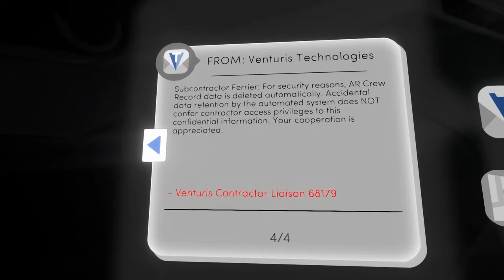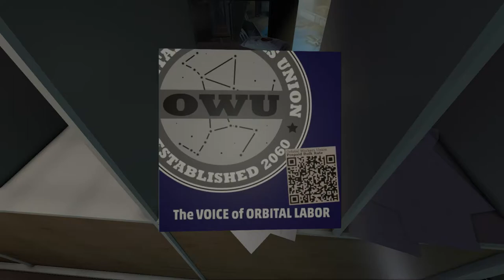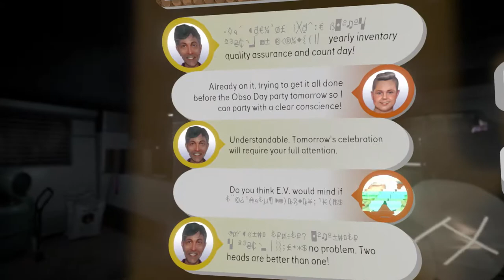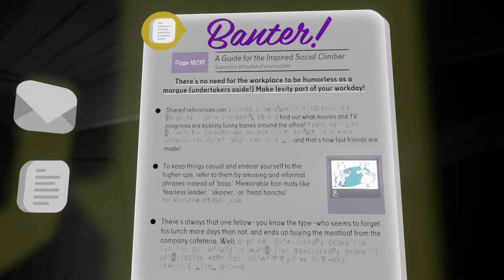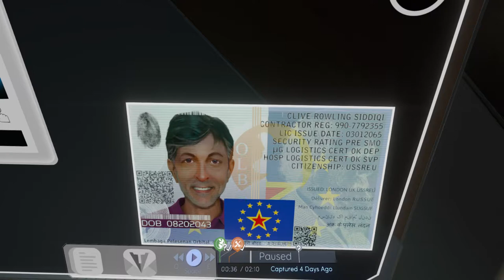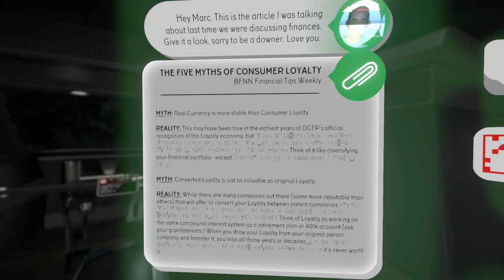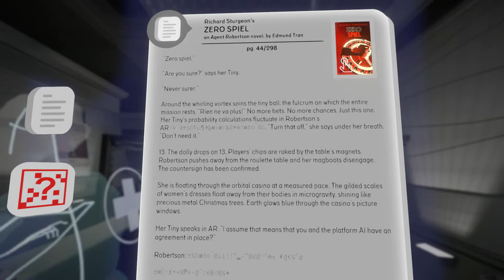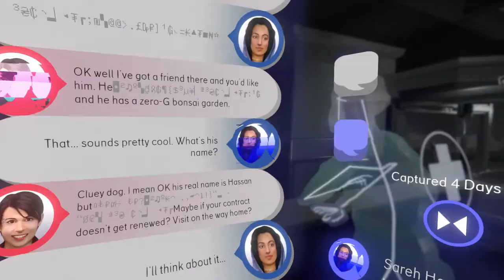Ep 2 - Secrets (Let's play Tacoma gameplay)[1080p,60fps]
Let's play Tacoma, a sci-fi narrative adventure set aboard a high-tech space station in the year 2088

Tacoma is a narrative adventure set aboard a high-tech space station in the year 2088. As you go about your mission, you’ll explore every detail of how the station’s crew lived and worked, finding the clues that add up to a gripping story of trust, fear, and resolve in the face of disaster.

At the heart of Tacoma is the facility’s digital surveillance system, which has captured 3D recordings of pivotal moments in the crew’s life on the station. As you explore, echoes of these captured moments surround you. You’ll use your ability to rewind, fast-forward, and move through the physical space of these complex, interwoven scenes to examine events from every angle, reconstructing the multi-layered narrative as you explore.

Tacoma is the next game from the creators of Gone Home, and carries on that tradition of detailed, immersive, and powerful storytelling, while pulling players deeper into the narrative than ever before.
Features:

◙ A Richly Layered Story Experience:
Six crewmembers lived and worked on space station Tacoma, forming relationships, experiencing love and loss, and facing crisis together. Discover not just what happened to these people, but what makes them who they are, through your role as an interactive investigator. The story is told through a series of fully voiced and animated interactive AR scenes, immersing you in the events on Tacoma.

◙ A Groundbreaking Multi-Path Story System:
In each section of the station, you are surrounded by digital representations of crewmembers following their own parallel story threads that diverge, recombine, and split off again. Rewind, fast-forward, and move through these scenes’ chronologies as they swirl around you. Your interactive tools allow you to discover the tightly-knotted narrative from every angle, and in every detail.

◙ A Deeply Interactive Gameworld:
Explore Tacoma Station both physically and digitally. Unlock doors and drawers to find meaningful objects, notes, and physical artifacts, while simultaneously exploring extensive records of the crew’s digital communications and personal thoughts. Every facet of the crew’s experience on Tacoma is part of your investigation.

◙ A Vision of the Future:
Experience life in the year 2088. Discover a rich fictional universe that depicts humanity’s expansion into low-Earth orbit and beyond. A deeply-imagined speculative vision of the near future from the award-winning story team behind Gone Home and BioShock 2: Minerva’s Den.

◙ A Compact Narrative Game:
Tacoma is estimated to take around 2 to 5 hours to complete. How deep you dig and how much detail you find is up to you. Tacoma is a non-combat, non-puzzle-focused game. The details of the story and gameworld are there for you to discover at your own pace.